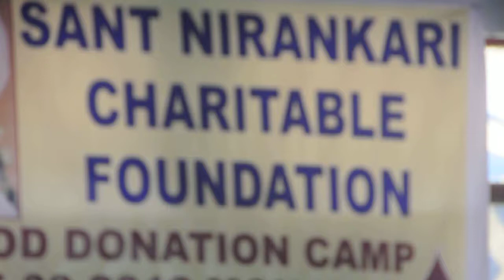nirankari blood donation camp ph 6